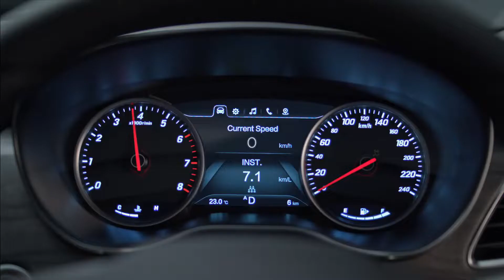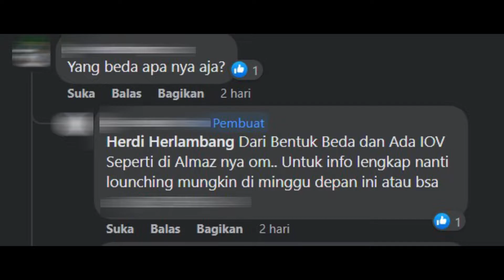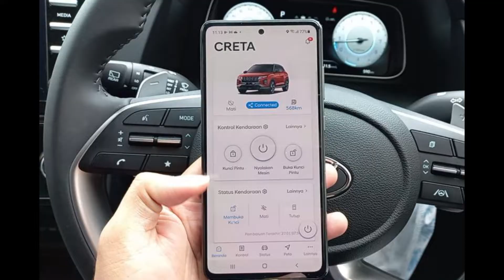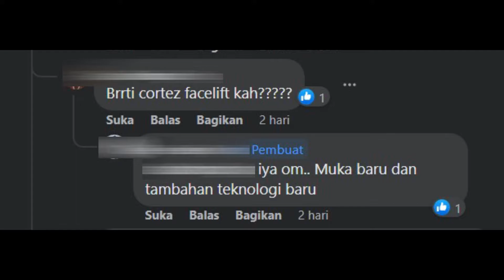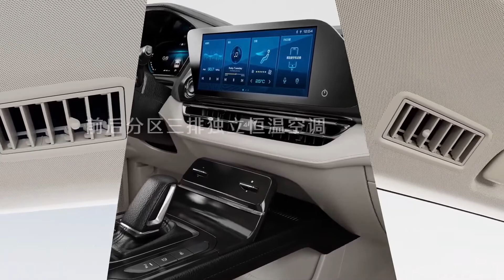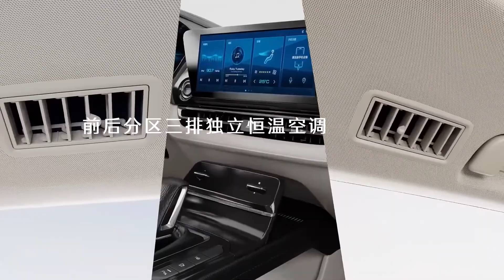SIAP-SIAP WULING AKAN MERILIS PENERUS WULING CORTEZ !!! LIHAT VIDEO INI SEBELUM ANDA MEMINANG CORTEZ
WULING CORTEZ